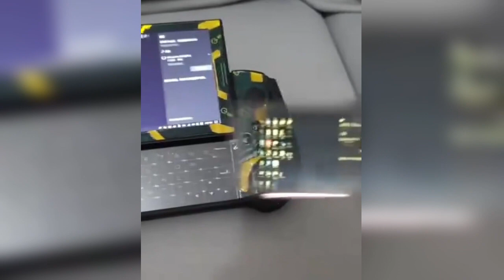User made a tiny toy for GPD Win3